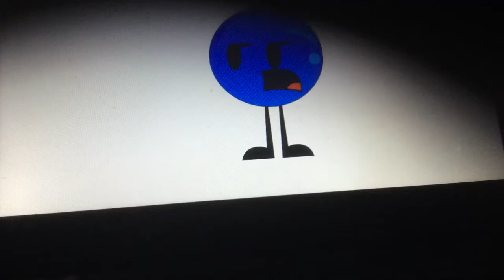Lip sync test 2